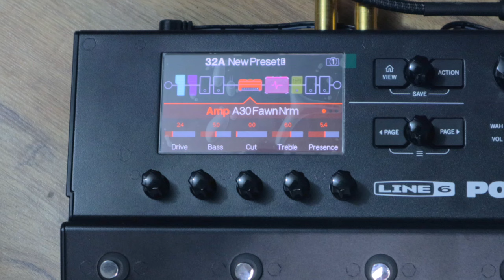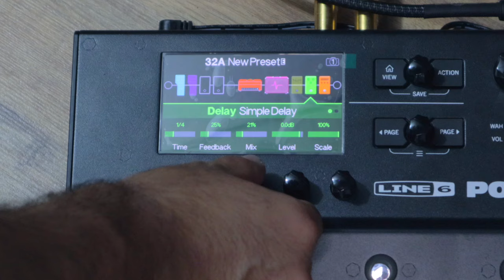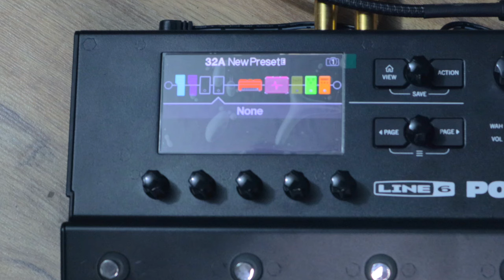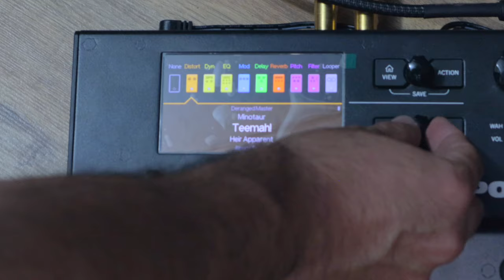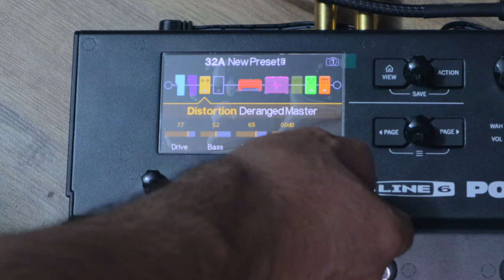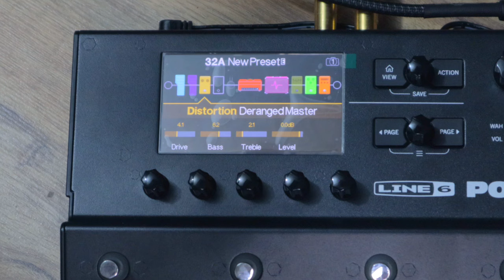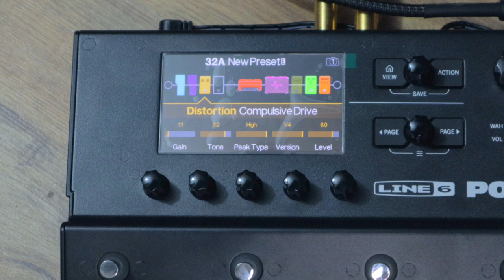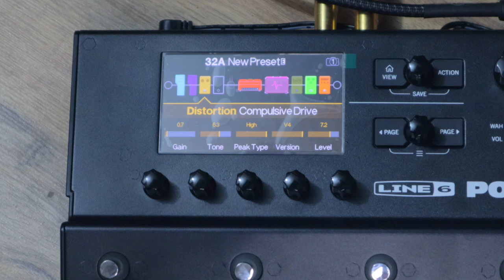Ecualiza Cualquier Pedal o Pedalera Multiefectos - PRINCIPIOS DE ECUALIZACIÓN - Parte 2 ► Sebas Mora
First God

// FOLLOW ME \\